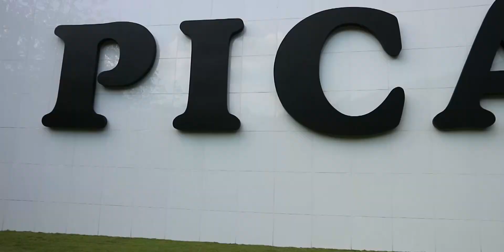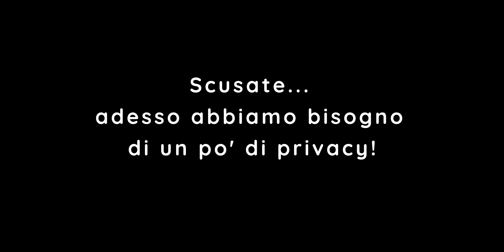HAKONE - Onsen e Monte Fuji. I posti migliori!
Hakone è famosa per le magnifiche Onsen e per la magnifica vista sul monte Fuji.
Un paradiso sia per il corpo che per la mente!

Se volete informazioni ancora più dettagliate leggete il mio blog!

ARIGATO'!